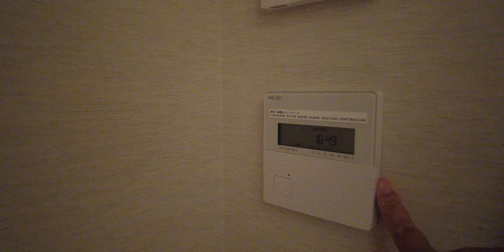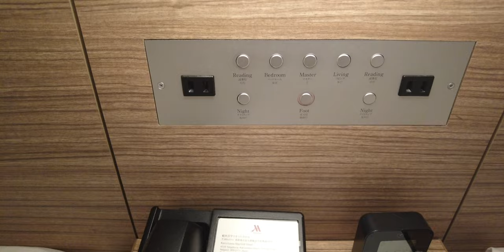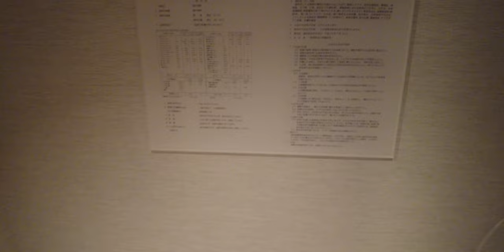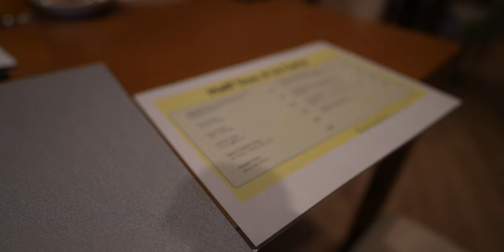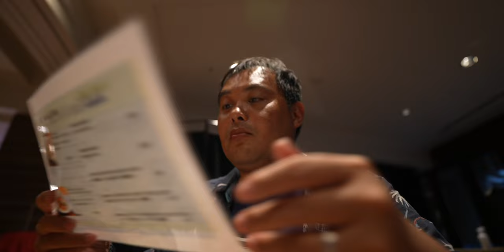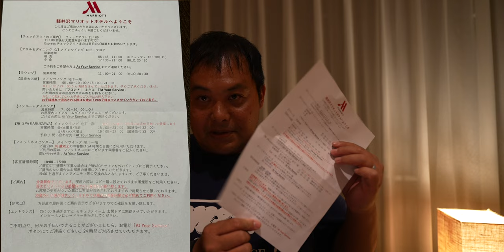軽井沢マリオットホテル 「軽井沢の森の暮らし」をデザインテーマとした温泉露天風呂とプライベートガーデンが付客室で軽井沢の食を楽しむステイを楽しむ 4K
軽井沢マリオットホテル 「軽井沢の森の暮らし」をデザインテーマとした温泉露天風呂とプライベートガーデンが付客室で軽井沢の食を楽しむステイを楽しんできました！

前回は2024年3月9日でしたが、約半年ぶりとなるリベンジの為の再訪です。

【軽井沢マリオットホテル /Karuizawa Marriott Hotel】
日本, 軽井沢町, 長倉4339

00099913
シマダ　メイコウ

（マイク）
・SONY ECM-M1：
・DJI MIC：
・RODE wireless Go：
・SHURE KSM9：
・SHURE KSM8：

（音楽）
・Artlist

（編集）
00:00 intro〜
00:15 オープニング
01:23 チェックイン
02:27 ルームツアー
09:10 カクテルタイム〜ディナー
20:42 1日の締めくくり
27:07 朝食
30:31 総括